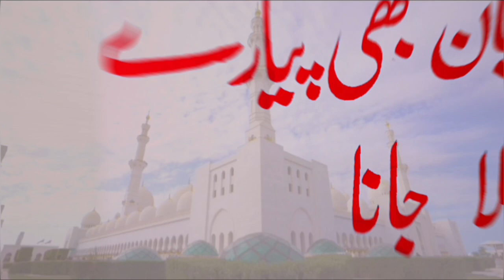mora tan man dhan sb phoonk diya ye jaan bhi pyare jala jana nastaliq calligraphy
ya Rasool Allah ya habeeb allah ye jaan bhi pyare jala jana

mora tan man dhan sab phoonk diya ye jaan bhi pyare jala jana

nastaliq calligraphy

nastaleeq calligraphy

arabic calligraphy